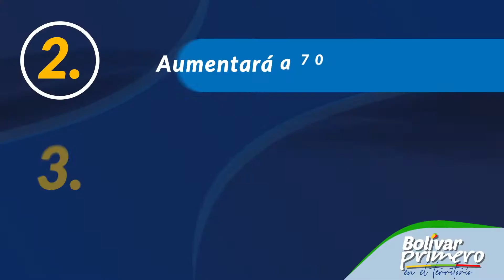¡Acciones y Decisiones en Montes de María!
Llegamos a El Carmen de Bolívar con la firme convicción de tomar las decisiones necesarias junto al @mindefensaco y los altos mandos militares para que Montes de María vuelva a ser tendencia por la vida y la paz.
Así lo hicimos y por eso los invito ahora a conocer las Acciones y Decisiones que a partir de este momento nos permitirán devolverle la tranquilidad a nuestra gente".